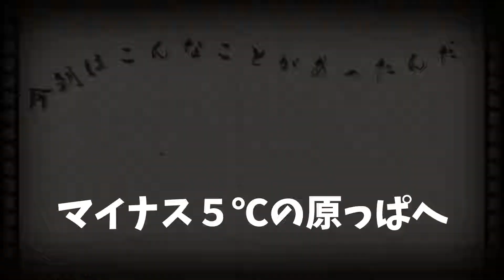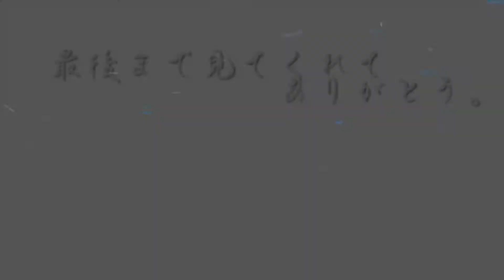190218【リカオン毎朝動画🤡-5℃】